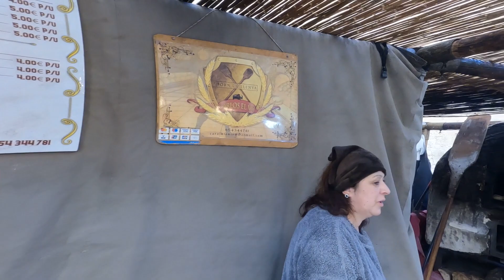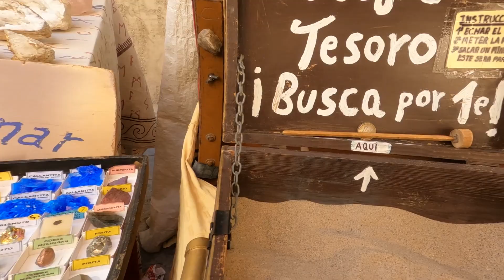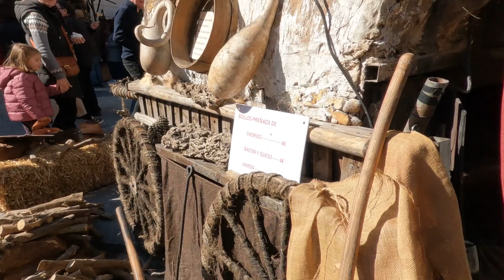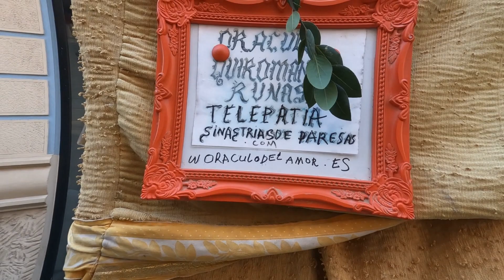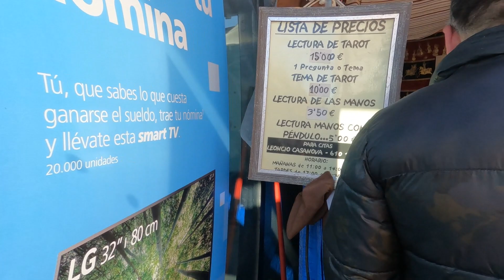ORIHUELA - MERCADO MEDIEVAL